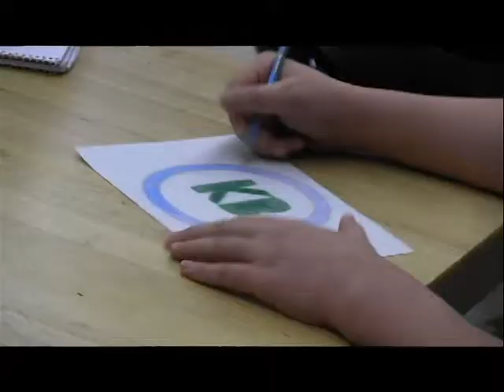Paint Branch High School Art, Photography, & ROTC